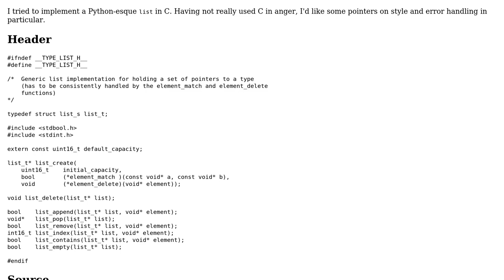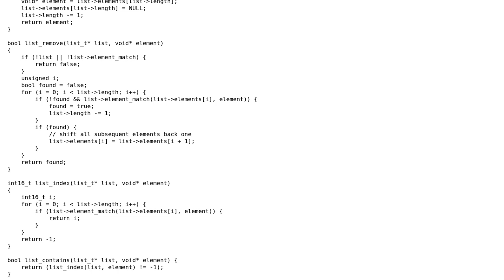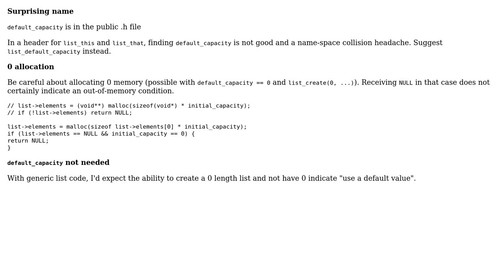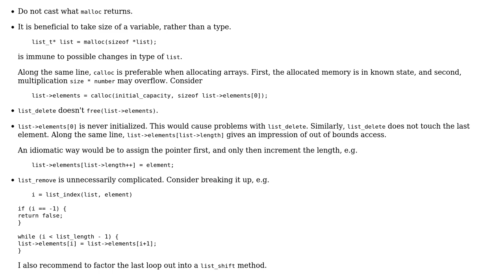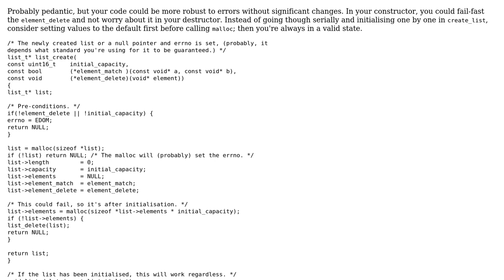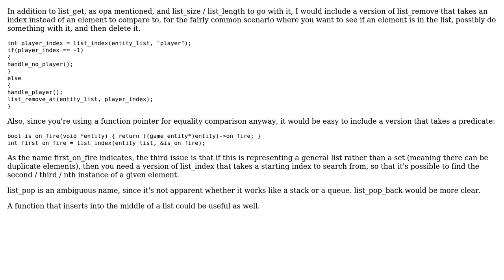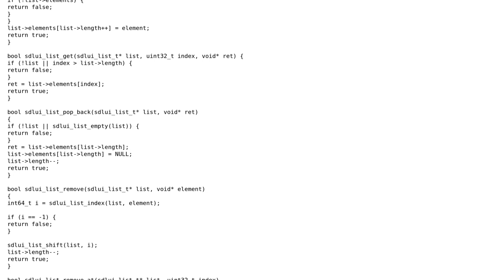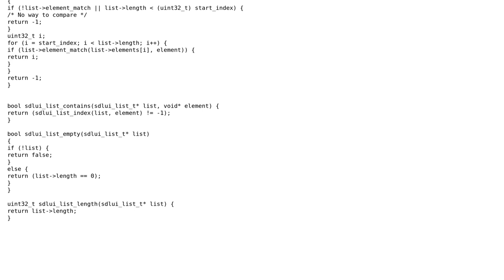List implementation in C (8 Solutions!!)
List implementation in C

With thanks & praise to God, and with thanks to the many people who have made this project possible! | Content (except music & images) licensed under CC BY-SA | Music | Images & others | With thanks to user vnp user Reinderien user ratchet freak user Neil user Krupip user Errorsatz user chux - Reinstate Monica user Aidenhjj and the Stack Exchange Network Trademarks are property of their respective owners. You are responsible for your own actions.